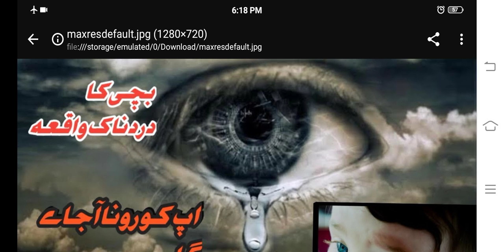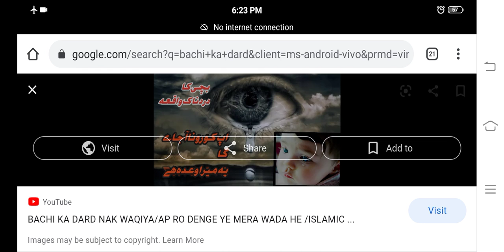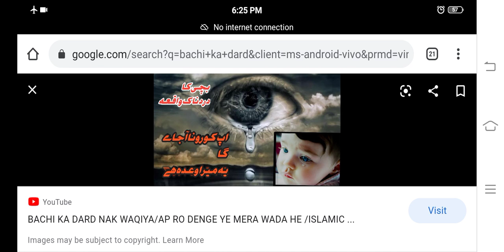Aik bachi ka dard